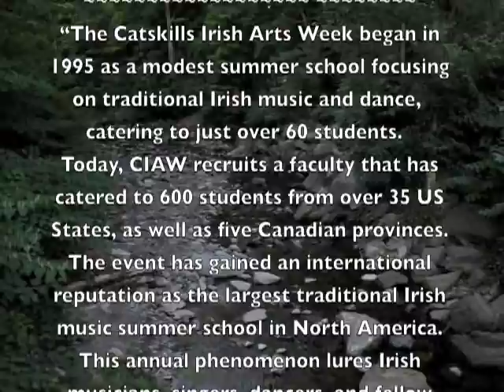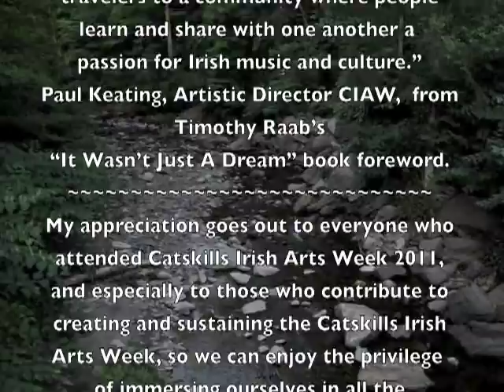Catskills Irish Arts Week 2011 #56 Session outside Blackthorne Part2/2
Return to outside Session [#54] starting about 1:30AM [Thursday/Friday] Musicians spotted in this great gathering: Isaac Alderson, Laura Feddersen, Nathan Gourley, Matt Pepin, John Dahms, Asher Perkins, Armand Aromin, Devin McCabe, TJ Keevins, Andrew Carey, Katherine Williams, Liz Albertson, Ted Soulos, Larry Green, Suzanne Grossman, Andrew on guitar, Anne-Marie on fiddle and friends.